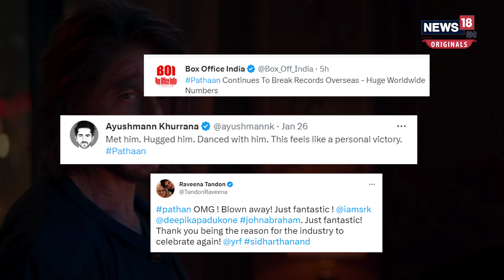Pathaan Movie: शाहरुख खान की ‘पठान’ मूवी की बॉक्स ऑफिस पर धूम, 50 रुपए में भी बिक रही टिकट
डॉयरेक्टर सिद्धार्थ आनंद की एक्शन थ्रिलर फिल्म Pathaan में शाहरुख के साथ दीपिका पादुकोण, जॉन अब्राहम, डिंपल कपाड़िया, आशुतोष राणा जैसे दिग्गज एक्टर्स भी नजर आए. इस फिल्म में सलमान खान ने कैमियो रोल किया. बॉलीवुड सेलिब्रिटीज़ भी पठान की जमकर तारीफ कर रहे है. अनिल कपूर ने फिल्म की तारीफ करते हुए कहा कि पठान सिर्फ एक फिल्म नहीं बल्कि एक इमोशन है. दीया मिर्जा और आलिया भट्ट ने 'लव विन्स' कहते हुए मूवी की सरहाना की. धनबाद के झरिया के देशबंधु सिनेमा हॉल में पठान की टिकट 50 रुपये में बिक रही है. यहां पठान के चार शो चलाए जा रहे हैं. इस सिनेमाघर के संचालक अजय अग्रवाल ने News18 के साथ जानकारी साझा करते हुए कहा कि चारों शो हाउसफुल चल रहे हैं. (इनपुट- मो. इकराम की रिपोर्ट) ताजा खबरों के लिए आप हमारी वेबसाइट पर क्लिक करें.